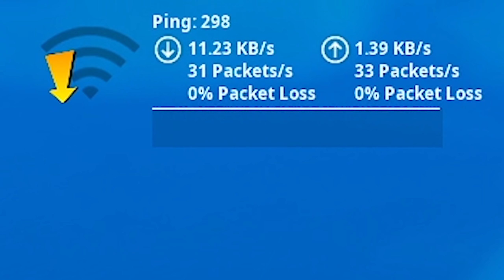CHAPTER 3 IS AMAZING! (New Map, New Boss, New Mythics)